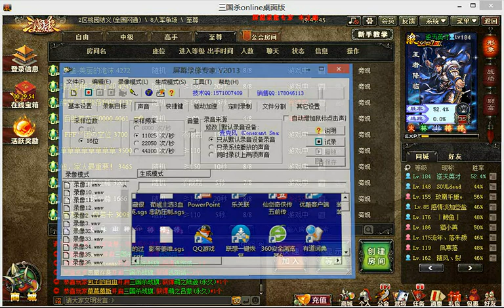BBD解说三国杀身份局 致那些年遇到的路人影星3 2014-02-20